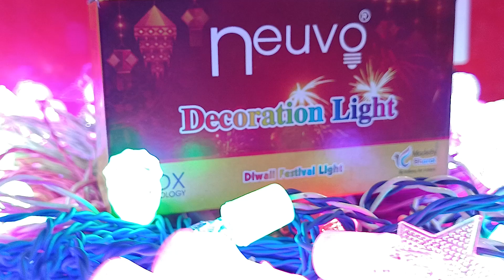🇮🇳Handmade RGB LED light || 🎉Super sale🎉100% MADE IN INDIA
THIS DIPAWALI ENLIGHTEN YOUR DREAMS WITH COMFORT LIGHTS,🌟

Comfort lighting Industries presents...
beautiful collections of Diwali special Handmade Super Quality LED DECORATION LIGHTS

✳️Super glossy premium  finish
✳️High bright RGB LED ✨
✳️Strong & Durable Wire 💪

Best for Diwali & other Spiritual Occasional/decoration purpose.

🇮🇳All over india Delivery + international Delivery also Available 🌍